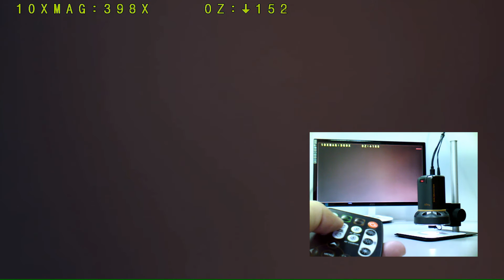ViTiny - UM08 Application Video - Chip 10x